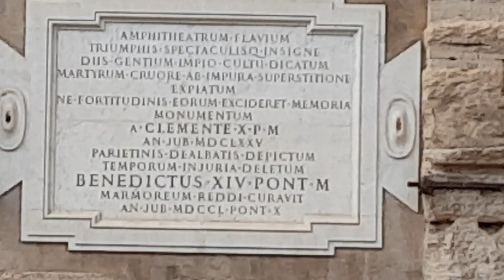Koloseum, pogled ka izlazu,2024